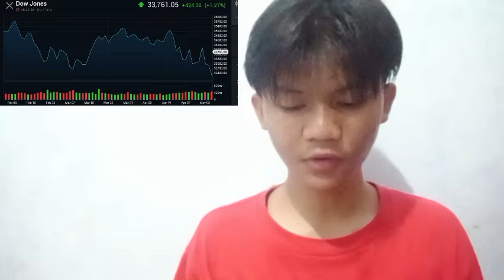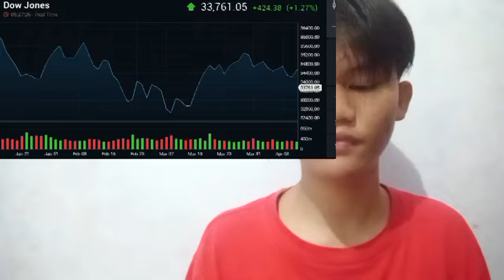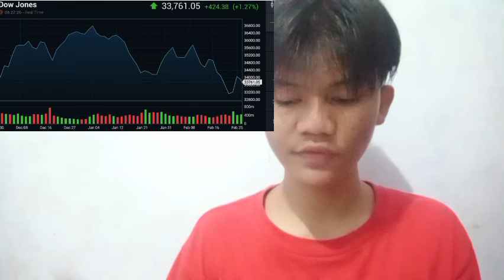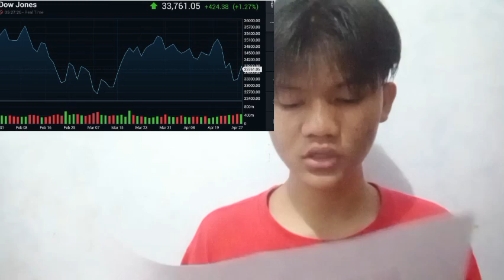I CAN SEE A DAY BITCOIN GREAT INSURANCE WHEN WE OPEN OUR BROWSER AND INSTEAD OF BITCOIN INSURANCE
bitcoin mining
bitcoin news today
bitcoin live
bitcoin trading for beginners
bitcoin news
bitcoin explained
bitcoin price prediction
bitcoin crash
bitcoin 2022
bitcoin etf
cryptocurrency for beginners
cryptocurrency news
cryptocurrency malayalam
cryptocurrency trading